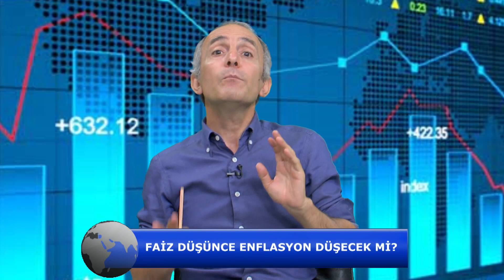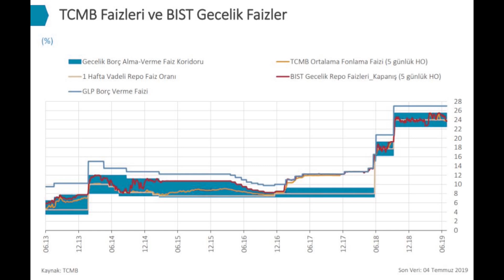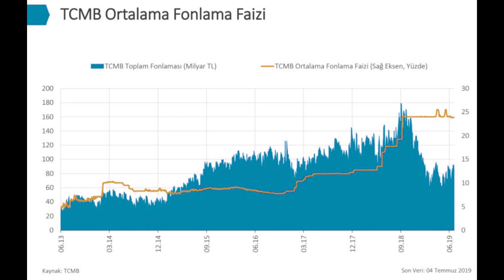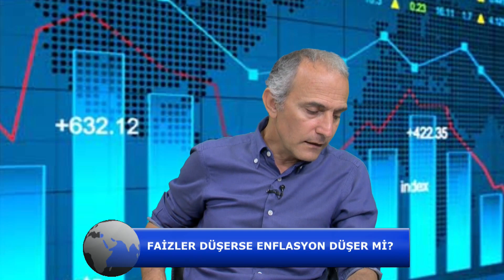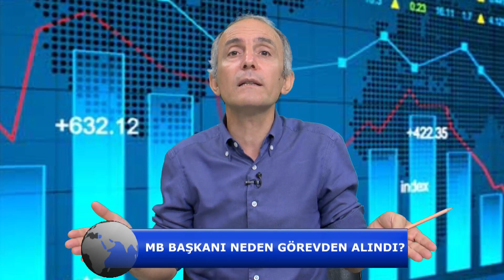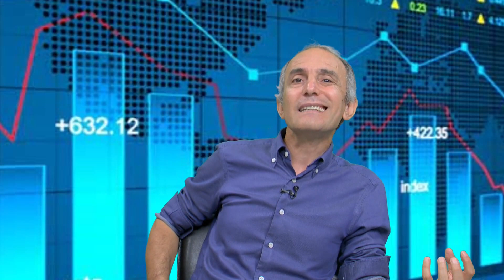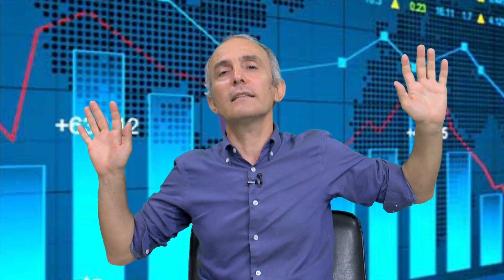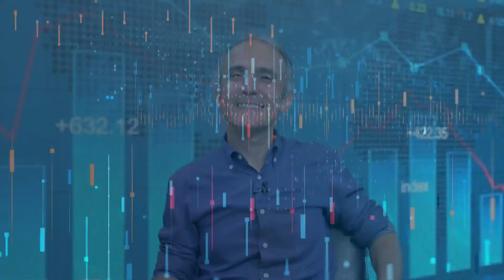Merkez Bankası Başkanı Neden Görevden Alındı? | Emin Çapa İle Gündem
Faiz indirmeyen Çetinkaya gitti. Peki faiz düşünce enflasyon düşer mi?

*Bu bölümün kısa parçaları hazır oldukça yayınlamaya devam edeceğiz...

İyi seyirler...

3) Yaz Kızım Ekonomisi İle İşsizliği Düşürdük!
4) Yeni Fikrin Nereden Çıkacağı Belli Olmaz!
5) Enflasyon Şu An Eksilerde Olmalıydı!
Kanalımda En Çok İzlenen Videolara Göz Atın!
3) Yaz Kızım Ekonomisi İle İşsizliği Düşürdük!
4) Yeni Fikrin Nereden Çıkacağı Belli Olmaz!
5) Enflasyon Şu An Eksilerde Olmalıydı!